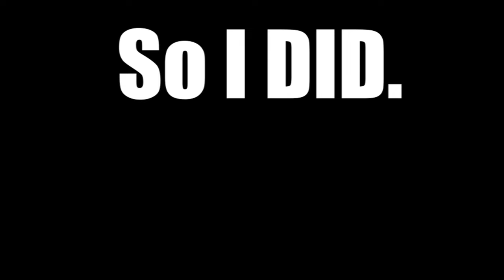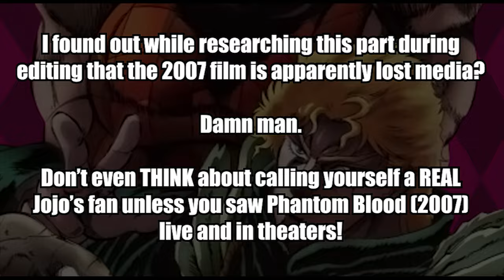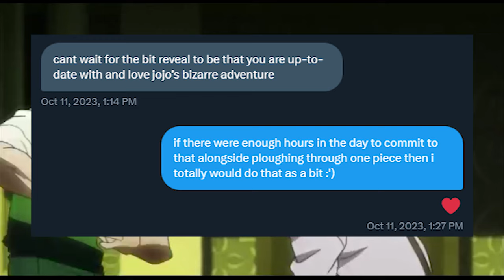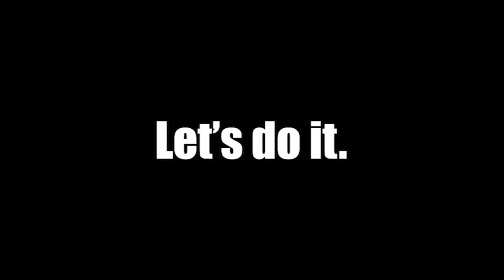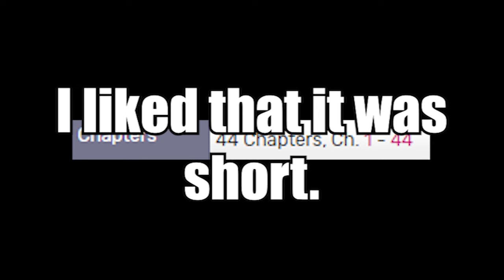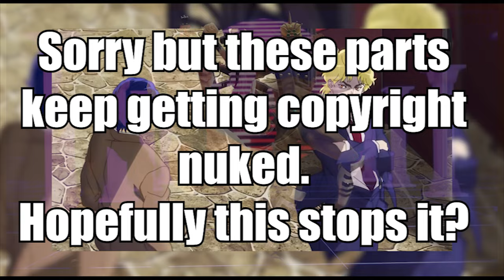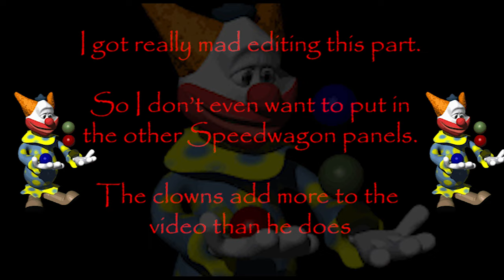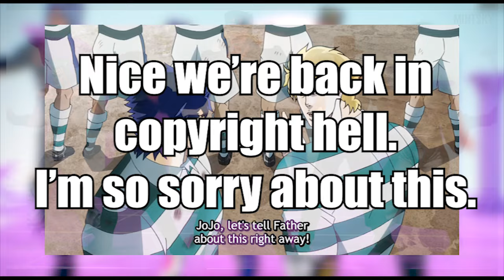I Finally Got Into Jojo's Bizarre Adventure - Part 1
It only took years of trying, but yes, I've now finally ready Jojo's Bizarre Adventure. Or most of it, at least.